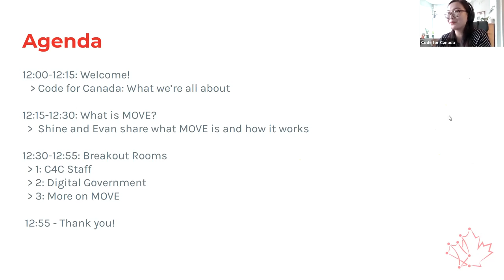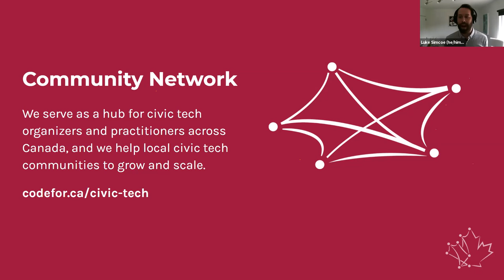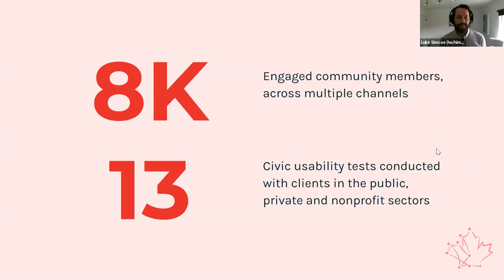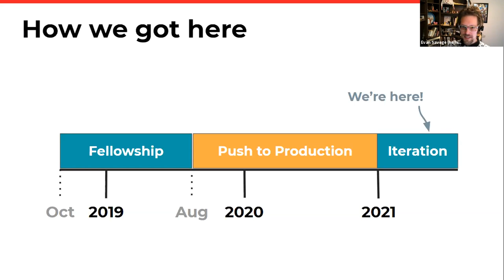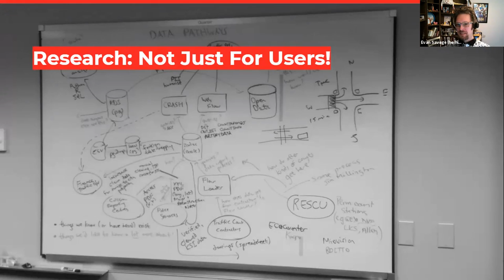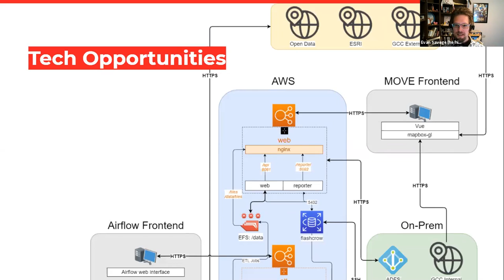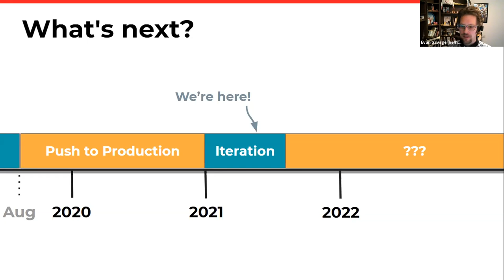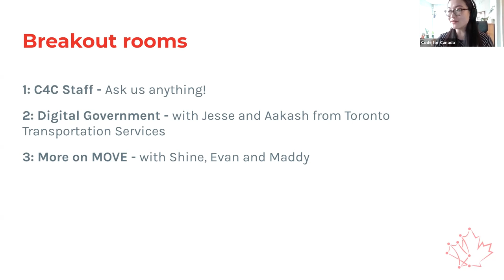Code for Canada Open House - March 2021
On March 11, 2021,  Code for Canada hosted a virtual Open House. We hear a presentation from the MOVE team on their journey from Fellowship to product launch. MOVE replaces two traffic data systems. With more, and better data, city staff can respond quickly to road safety concerns and better decide how to build safer streets.